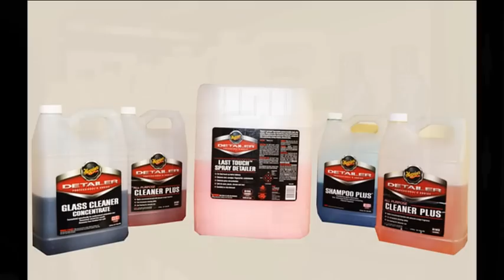Autopflege centar Kamber